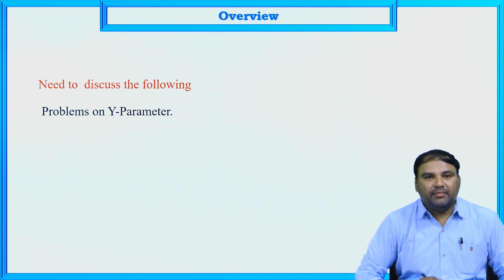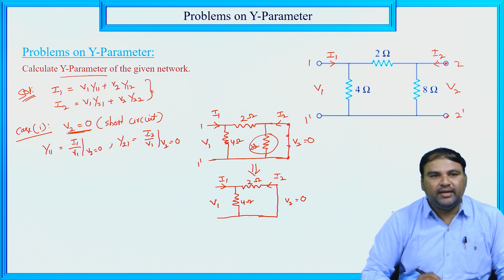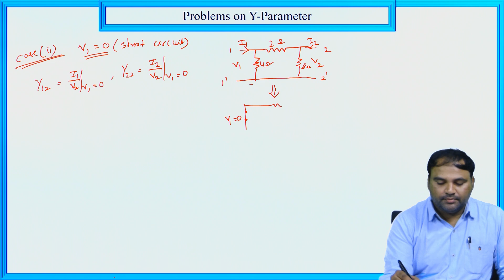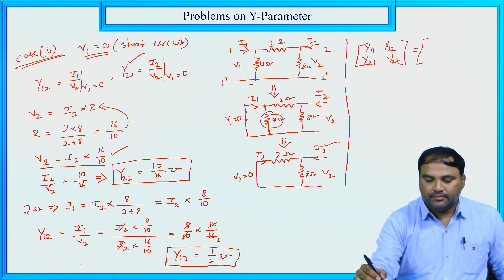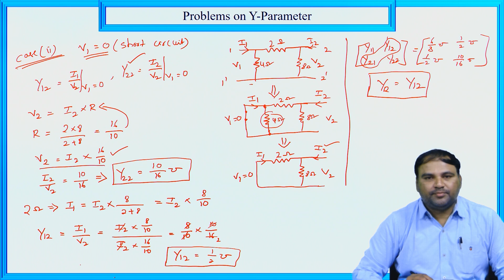LEC16| BEE | Two Port Network Parameters, Problems on Y -Para Meter by Mr. P. Jithendar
LEC16| Basic Electrical  Engineering | Two Port Network Parameters,  Problems on Y -Para Meter by Mr. P. Jithendar
MLR Institute of Technology,
Hyderabad.